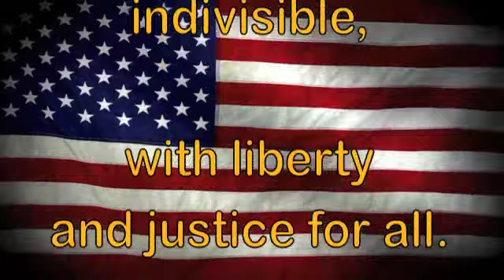KCAT 9 10